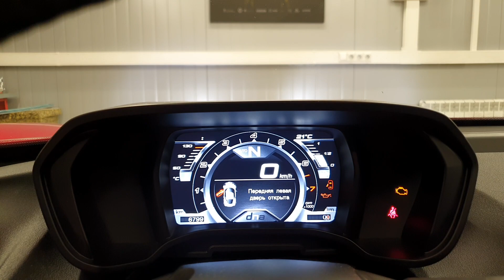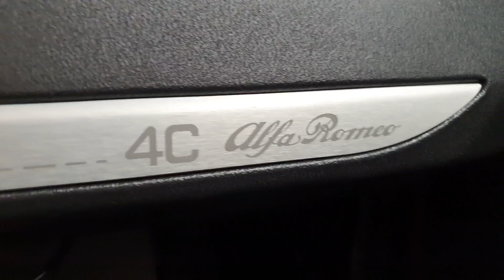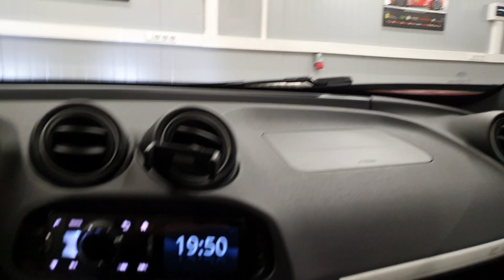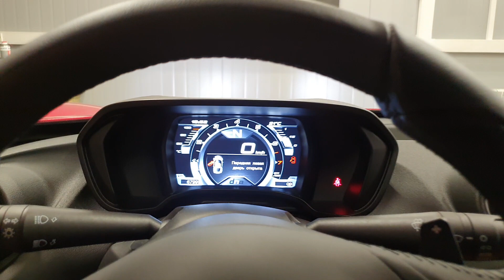Alfa Romeo 4 C самый интересный спортивный автомобиль за адекватные деньги, показываю...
Alfa Romeo 4C это один из последних правильных автомобилей уходящей бензиновой эпохи!